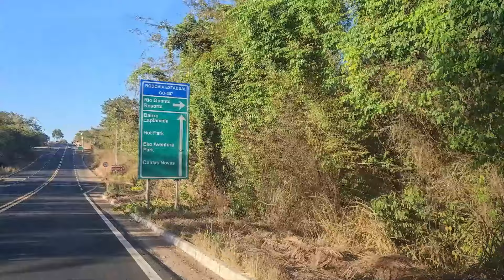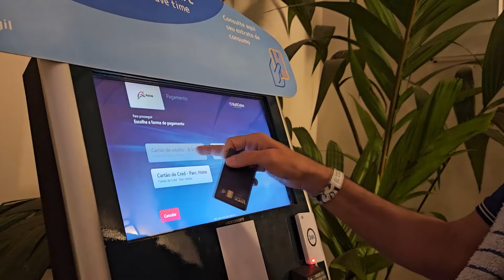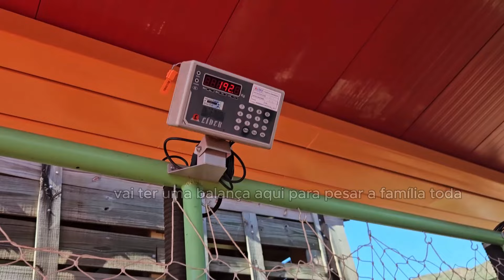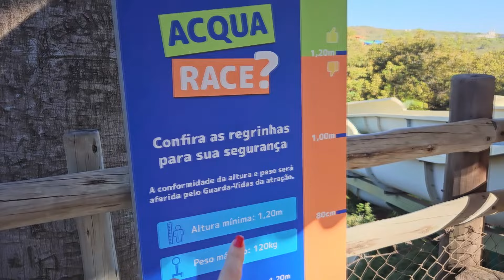Explorando o Hot Park: O maior parque aquático da América do Sul com águas naturais quentes!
Venha descobrir o Hot Park, o maior parque aquático da América do Sul, situado em Rio Quente, Goiás! Neste vídeo especial produzido pela jornalista Cláudia Romero, vamos mergulhar nas atrações incríveis do parque, incluindo a icônica Praia do Cerrado e o emocionante Rafting no único rio de água naturalmente quente do mundo.